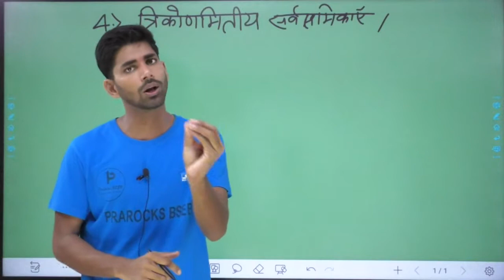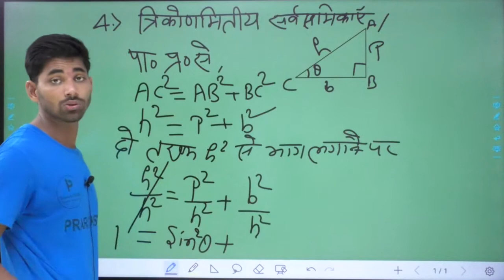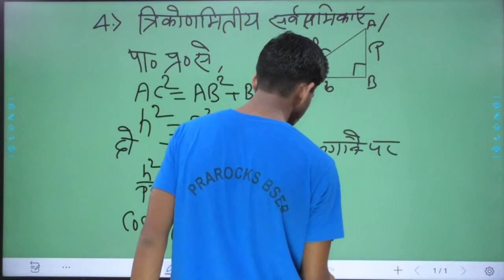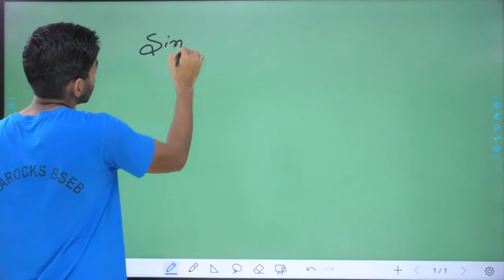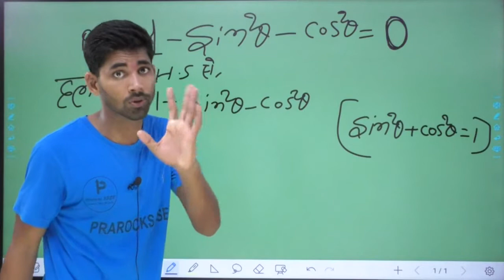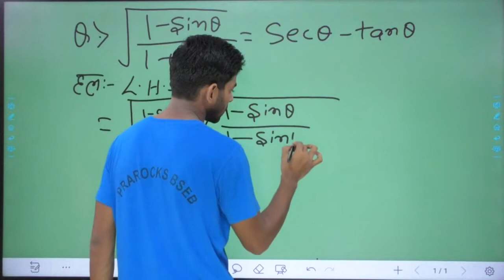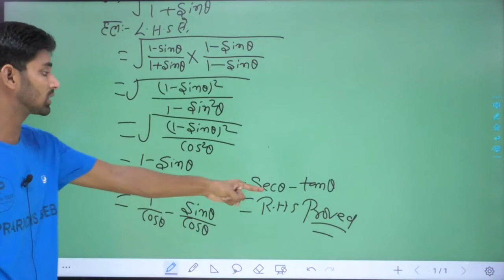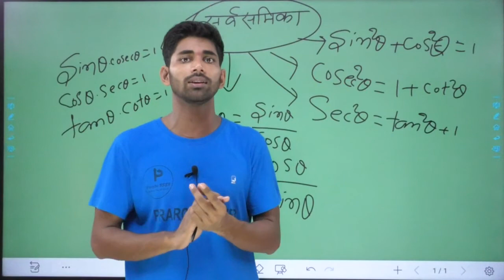Trigo Lec 04 (Topic- Identities of Trigonometry)